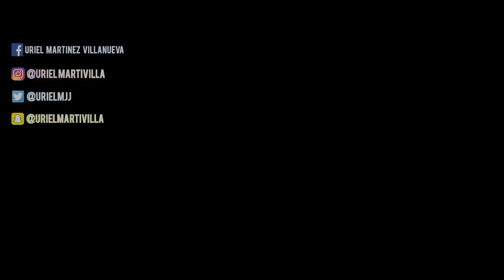7 Datos Curiosos de: Guardianes de la Galaxia Vol.2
Aqui les dejo estos datos curiosos sobre la pelicula que se estrena este fin de semana